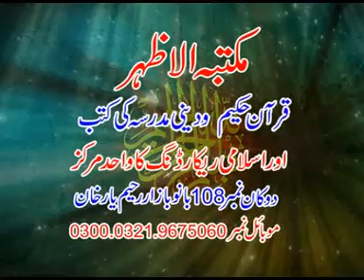امیراحرارمولانا سیدعطاألمومن بخاری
اتحاد امت